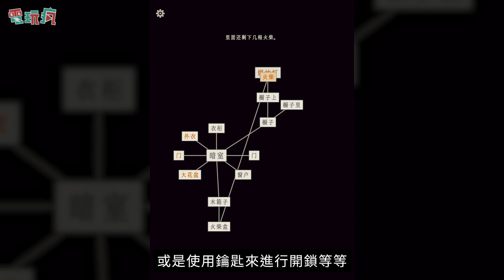文字逃脫解謎手機遊戲《螢火：玉碎》展開一場民國亂世中的循跡溯源之旅